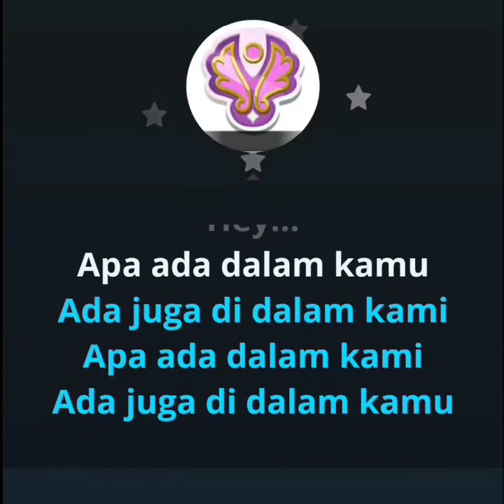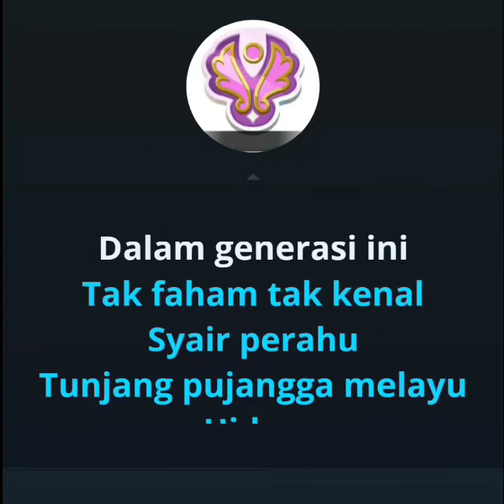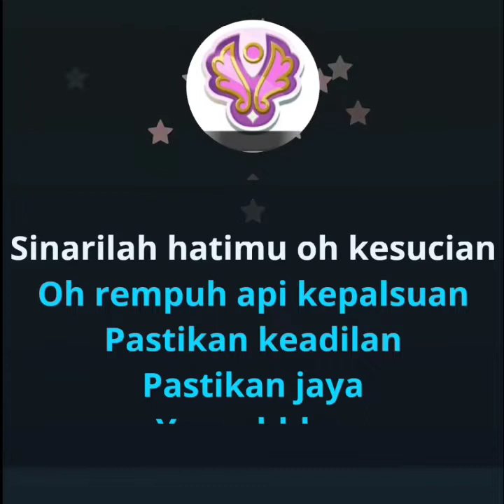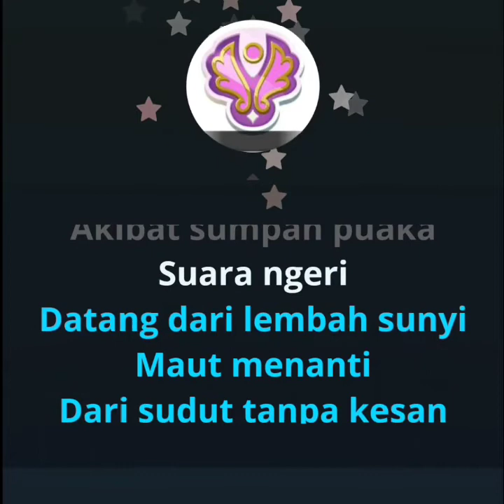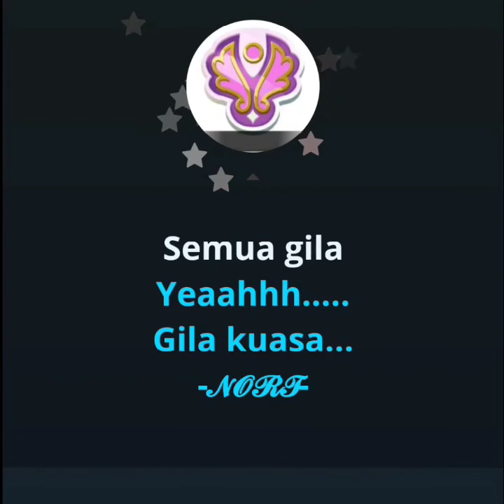AVDT-SAYAP LAGENDA KARAOKE ( SMULE VERSION )